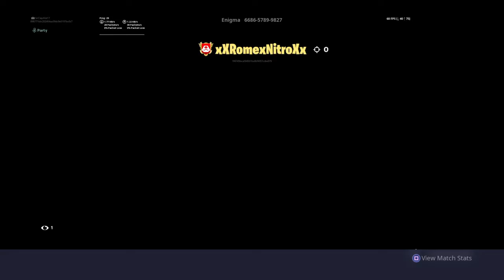Fortnite_20191128164053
Fortnite